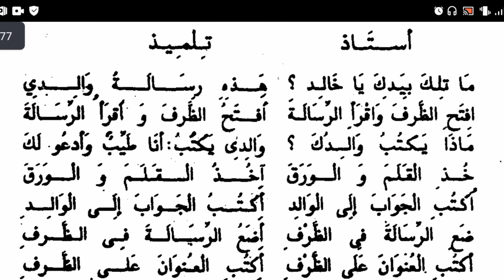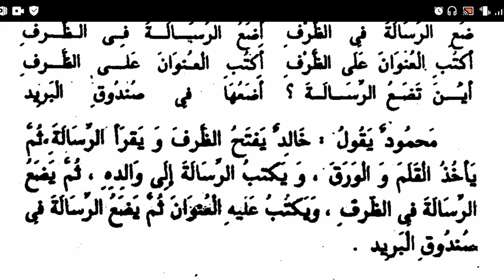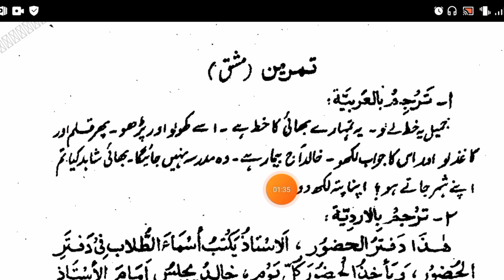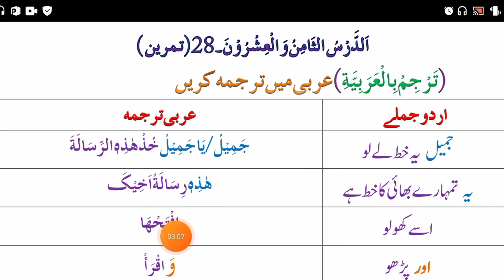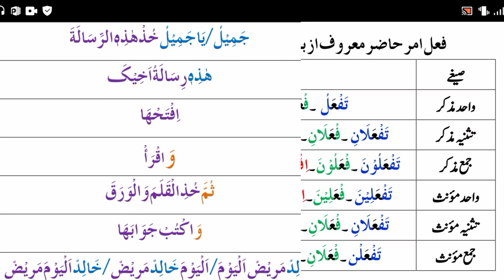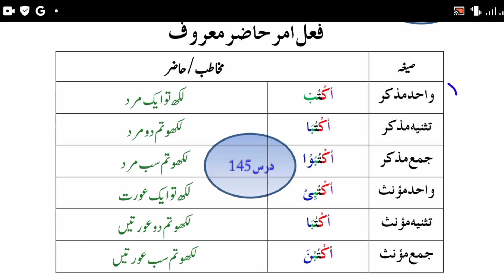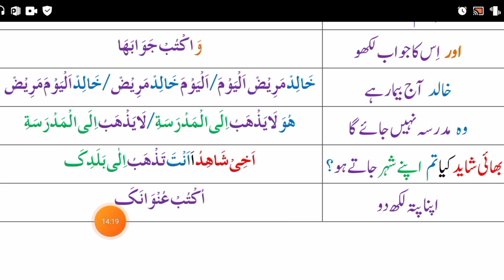148 | fail e muzare o amar | tariqa asriyya pashto -1 | طریقہ عصریہ-1 | مفتی سید امین شاہ حقانی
مفتی سید امین شاہ حقانی
tariqa asriyya pashto - 1
ادرس 148
الدرس الثامن و العشرون
تمرین 01
فعل مضارع و فعل امر
fail e muzare aur amar
جملہ ندائیہ ، قولیہ ، امریہ ، اسمیہ و فعلیہ کی ترکیب
jumla nidaiya , qoulia ,amriya , ismiya aur failia ke trkeeb tarkeeb
 طریقہ عصریہ پشتو -1 کی زیر نظر درس میں آپ الدردس الثامن  و العشرون کی تمرین کا پہلا درس پڑھیں گے  جس میں آپ فعل مضارع و فعل امر اور نیز جملہ ندائیہ ، قولیہ امریہ ، اسمیہ ، فعلیہ ، فعلیہ قولیہ  اور معطوف و معطوف علیہ کا استعمال بھی سیکھیں گے  ۔